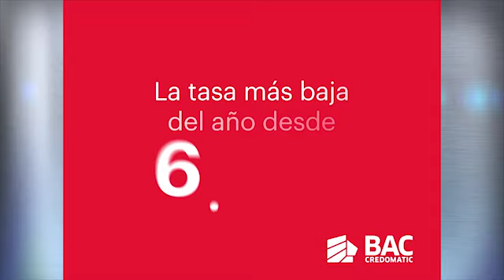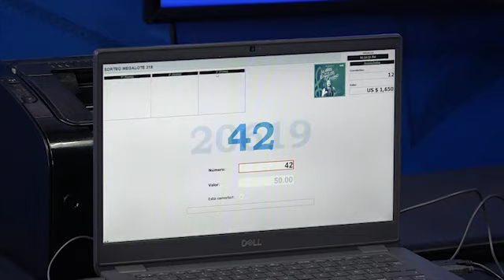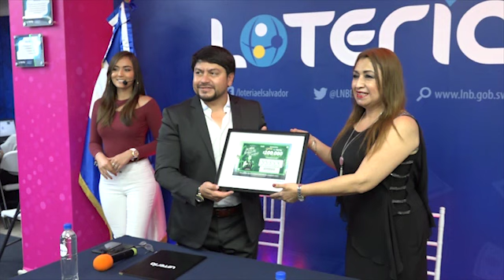Entérese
Resumen de noticias empresariales.